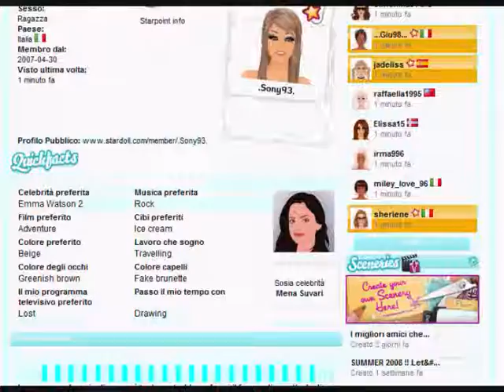the old Stardoll #5